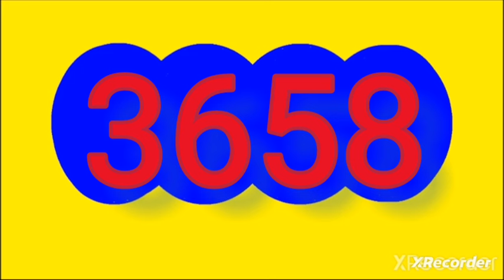Resultado CHONTICO dia de hoy lunes 26 de agosto del 2024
RESULTADOS SORTEOS DE LOTERIAS Y CHANCES del lunes 26 de agosto del 2024